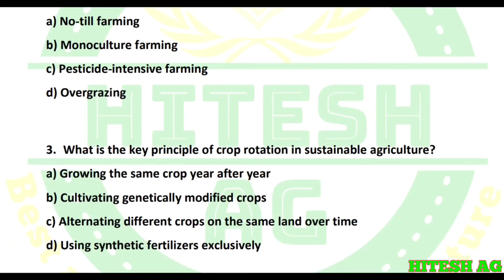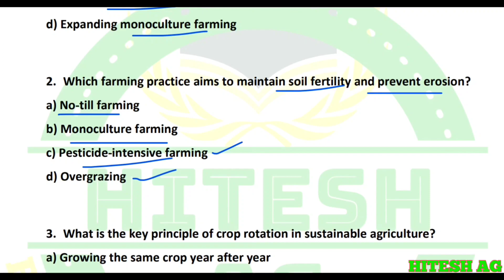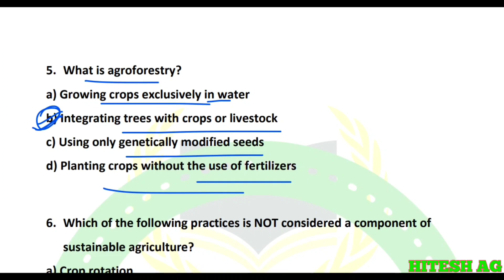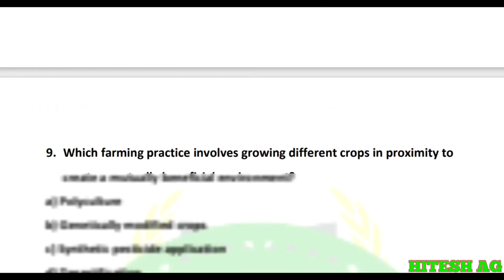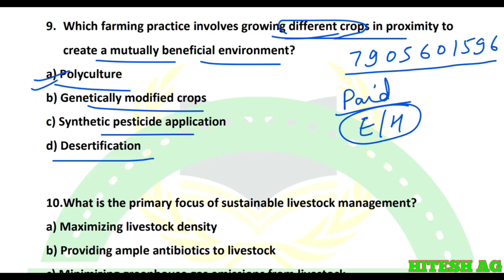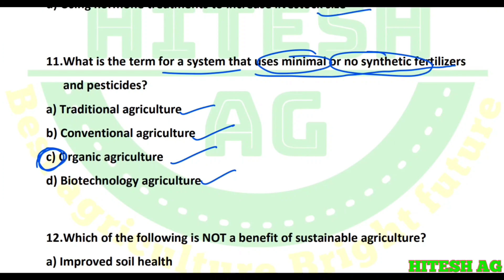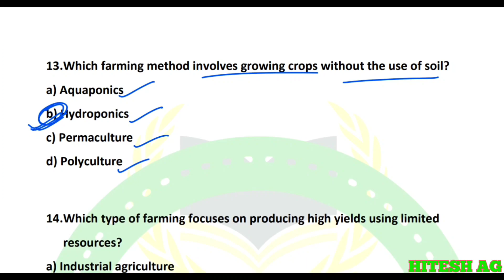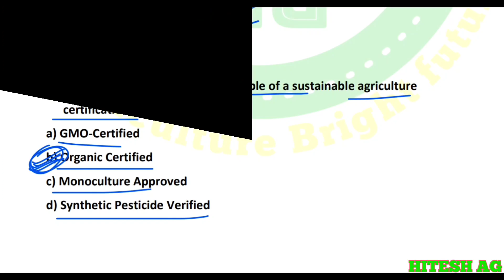Important MCQs on Sustainable agriculture part-3